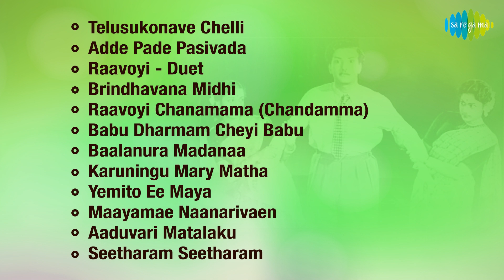Missamma - Full Album | Akkineni Nageswara Rao, Savitri, N.T. Rama Rao | S. Rajeswara Rao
Listen to the Full Telugu Album of Missamma Starring Akkineni Nageswara Rao, Savitri, N.T. Rama Rao; Music Composed by S. Rajeswara Rao.

Tracks:
1. Telusukonave Chelli - 00:00
2. Adde Pade Pasivada - 04:57
3. Raavoyi - Duet - 08:56
4. Brindhavana Midhi - 10:01
5. Raavoyi Chanamama (Chandamma) - 12:58
6. Babu Dharmam Cheyi Babu - 15:54
7. Baalanura Madanaa - 18:27
8. Karuningu Mary Matha - 26:16
9. Yemito Ee Maya - 28:47
10. Maayamae Naanarivaen - 31:43
11. Aaduvari Matalaku - 34:11
12. Seetharam Seetharam - 37:51
13. Raaga Sudharasa - 41:17
14. Telusukonave Yuvathi - 44:48
15. Musiclesson - 47:40
16. Brundadanamadi - 52:40
17. Raavoyi Chandamama - 55:45
18. Kavalante Isthale - 58:28
19. Sri Janaki Devi - 01:28:10
20. Ee Navanavabhyudaya - 01:04:36
21. Thelusukonave Yuvathi - 01:09:21
22. Title Music (Missiamma) - 01:11:41
23. Vijaya Emblem Music - 01:15:41

1. Telusukonave Chelli
Singer: P. Leela, A.M. Rajah
Lyrics: Pingali Nagendra Rao

2. Adde Pade Pasivada
Singer:  Bhanumathi Ramakrishna
Lyrics: Atherya Acharya

3. Raavoyi - Duet
Singer:  N. Suryaprakash, Vijayalakshmi Sarma

4. Brindhavana Midhi
Singer: A.M. Rajah, P. Susheela

5. Raavoyi Chanamama (Chandamma)
Singer: A.M. Rajah, P. Leela

6. Babu Dharmam Cheyi Babu
Singer: Relangi

7. Baalanura Madanaa
Singer: P. Susheela

8. Karuningu Mary Matha
Singer: P. Leela

9. Yemito Ee Maya
Singer:  P. Leela

10. Maayamae Naanarivaen

11. Aaduvari Matalaku
Singer: A.M. Rajah

12. Seetharam Seetharam
Singer: Relangi

13. Raaga Sudharasa
Singer:  P. Leela, Jikki

14. Telusukonave Yuvathi
Singer: Bhanumathi Ramakrishna

15. Musiclesson
Singer: Savitri,P. Nageswara Rao

16. Brundadanamadi
Singer:  A. Chandrasekhar, P. Susheela

17. Raavoyi Chandamama
Singer: A. Chandrasekhar, P. Leela

18. Kavalante Isthale
Singer: A.M. Rajah

19. Sri Janaki Devi
Singer: P.Leela, Chorus

20. Ee Navanavabhyudaya
Singer: A.M. Rajah

21. Thelusukonave Yuvathi
Singer: P.Leela

22. Title Music (Missiamma)
Singer:  S. Rajeswara Rao

23. Vijaya Emblem Music
Singer: Akkineni Nageswara Rao, SAVITRI, N.T. Rama Rao